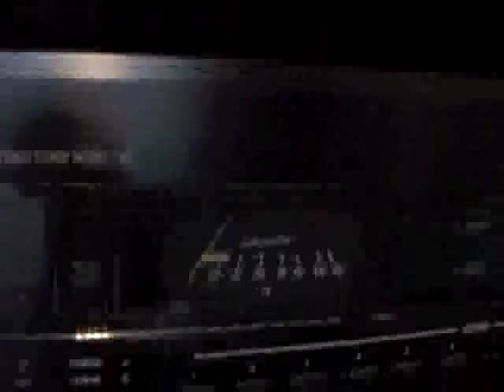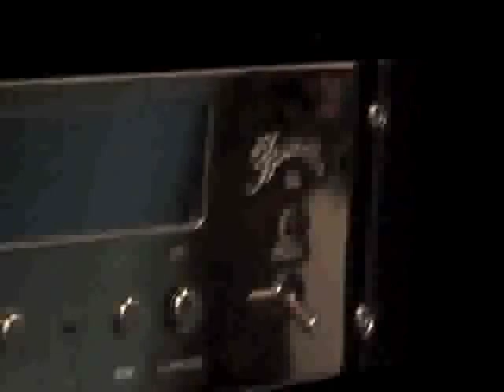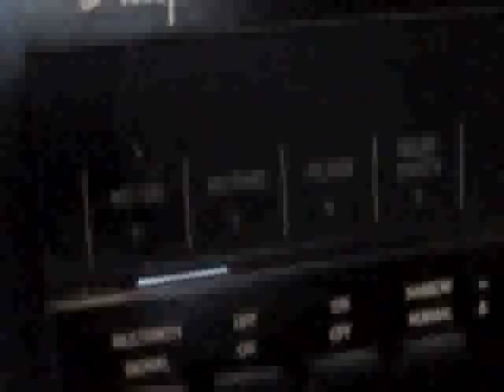BURMESTER_ACCUPHASE.mp4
High ReLax  - Colony - FM TUNER Accuphase T-107 B - Burmester BASIC: CD-PLAYER 939 TRAY LOADER Profi CD-Laufwerk mit Schublade - Burmester 838 Phono  Vorverstärker
Burmester 870 CD Proz. Vorverstärker mit Wandler ECHTE VERGOLDUNG - Songs: High ReLax - und - Colony One